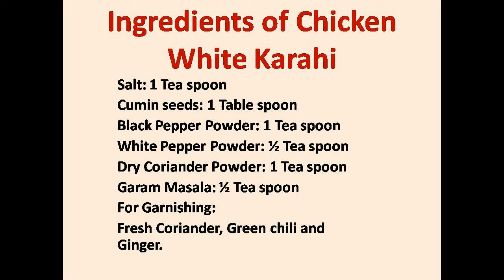Creamy Chicken White Karahi Easy Recipe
Recipe of Creamy Chicken White Karahi is very simple, easy and quick.. It only takes half an hour to cook. Ingredients are:
Chicken: 1 kg
Yogurt:  250 g
Fresh Cream: 200 ml
Mayonnaise: 2 Table spoons
Garlic Paste: 1 Table spoon
Ginger Paste: 1 Table spoon
Lemon Juice: 1 Table spoon
Green Chilli paste: 1 Table spoon
Salt: 1 Tea spoon
Cumin seeds: 1 Table spoon
Black Pepper Powder: 1 Tea spoon
White Pepper Powder: ½ Tea spoon
Dry Coriander Powder: 1 Tea spoon
Garam Masala: ½ Tea spoon
For Garnishing:
Fresh Coriander, Green chili and Ginger.

Recipe of chicken white Karahi:
First of all, Add Black Pepper Powder, White Pepper Powder, Garam Masala, Salt, Dried Coriander Powder and Lemon Juice in Yogurt and beat it well. Then, Pour some oil in pan and put Chicken in it. Fry it for 5-7 minutes.
After that, Add Garlic Ginger paste and then ADD mixed Yogurt in the chicken. Then, Add Green Chili Paste and Mayonnaise in the chicken. Then, add Fresh Cream in it and cover it with lid. Cook it for 5 minutes and garnish it with Fresh Coriander, Ginger and Green Chili. Creamy Chicken White Karahi is ready to serve.